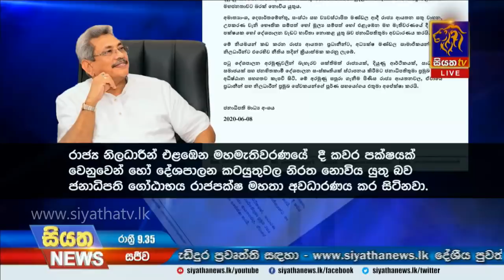Siyatha News | 09.35 PM | 08 - 06 - 2020